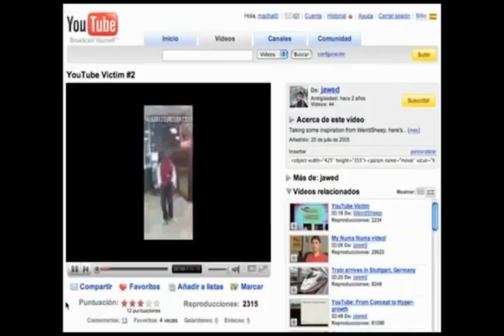o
funny ytp